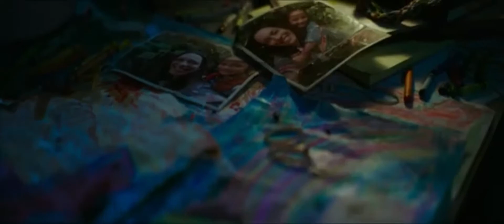Godzilla Vs Kong Trailer with Cinderella 2015 Music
Godzilla Vs Kong Trailer but with Cinderella Music